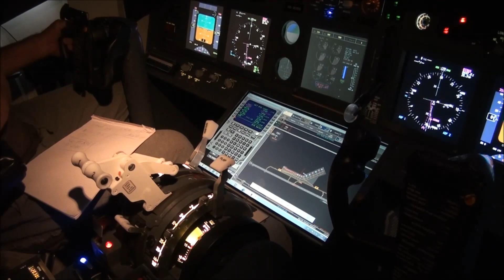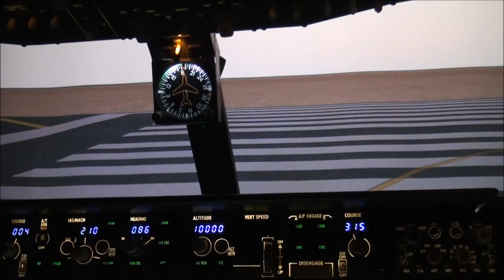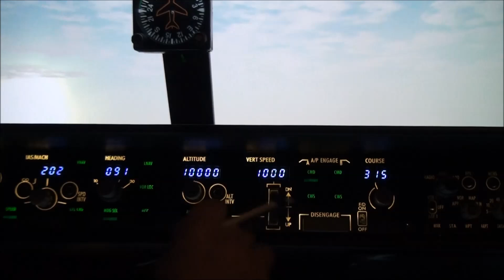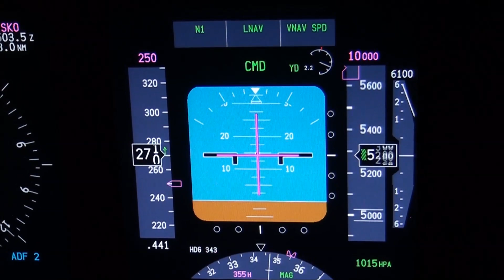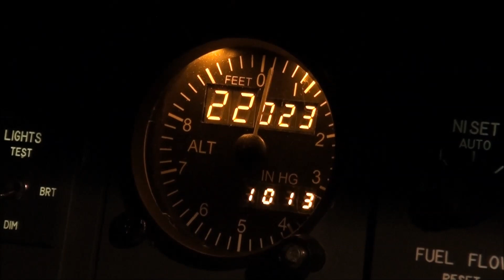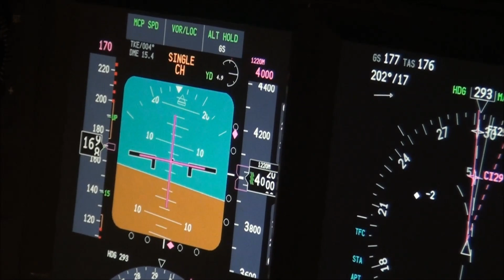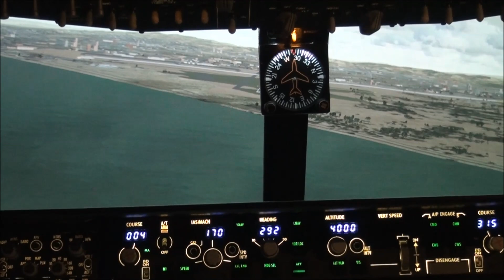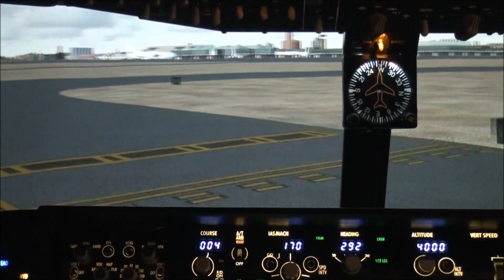From Djerba to Tunis/ B737-800NG Homecockpit/ FSX/ 03.2013/ HD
First we planned fly from Djrerba to Zürich. After Take off we decided to land in Tunis. The Landing isn`t very nice. We had strom sidewind. "Live Weather". Standard scenery. Real Enviroment X. FS Global 2010